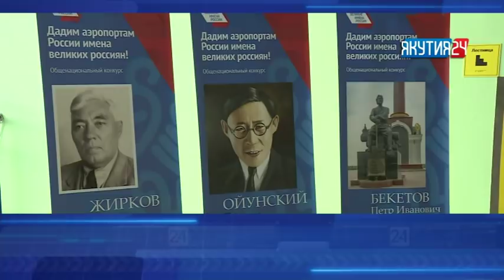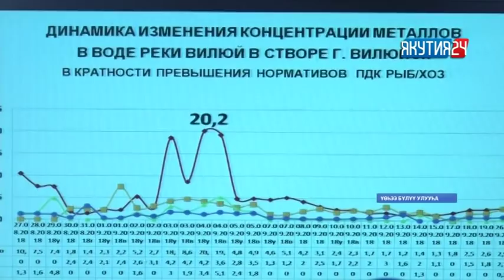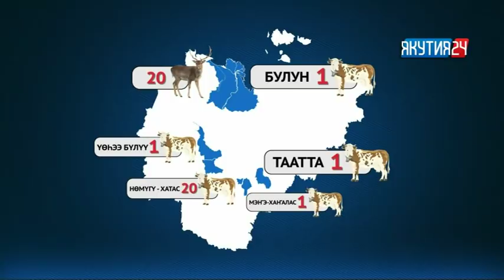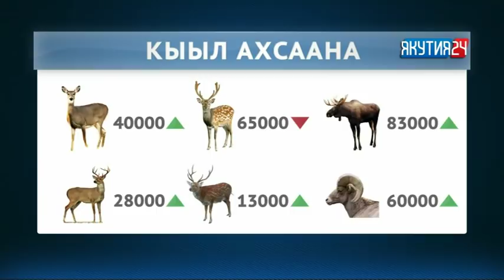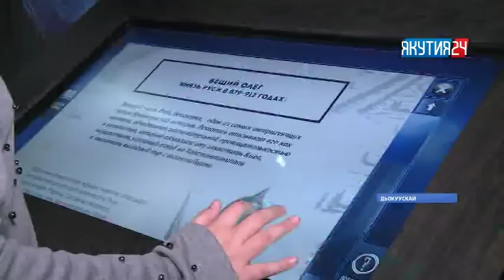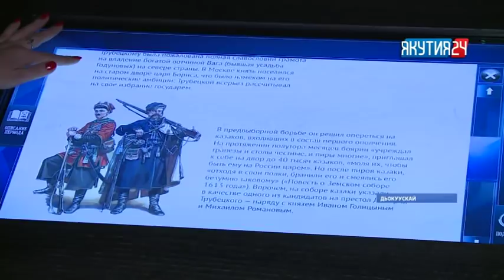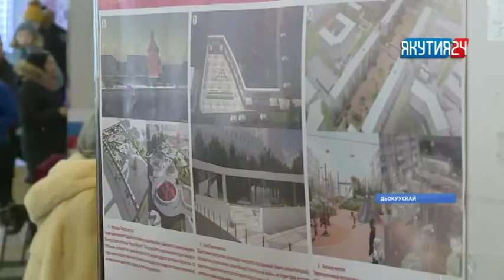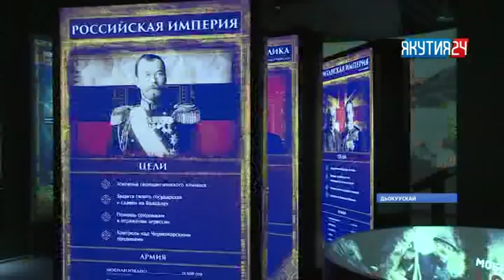«Күнтэн күн» нэдиэлэ түмүгүн таһаарар биэрии. 03.11.2018